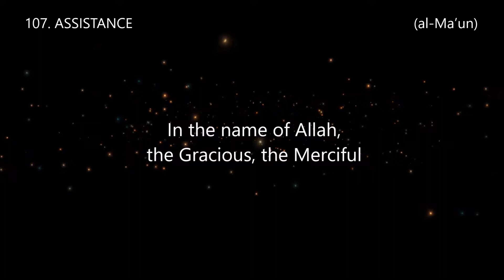Surah 107. ASSISTANCE (al-Ma’un) Reciter Abu Bakr Ashatri